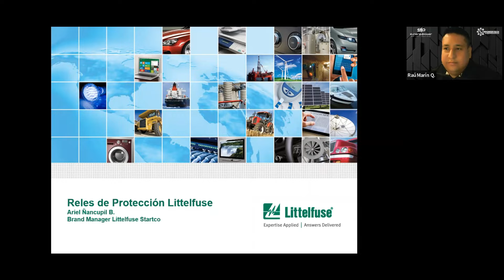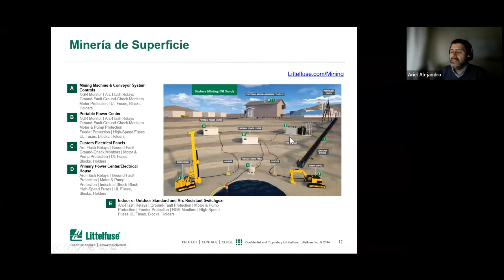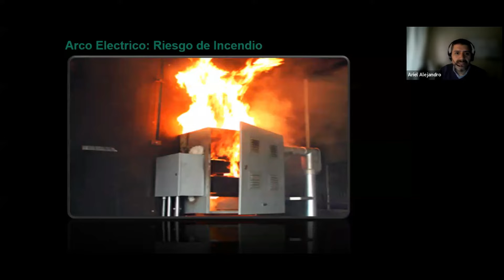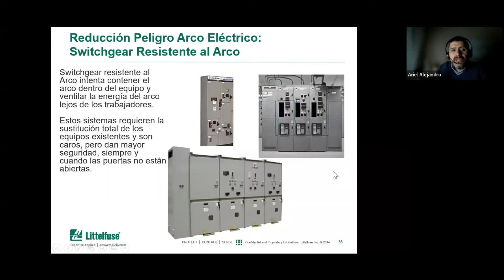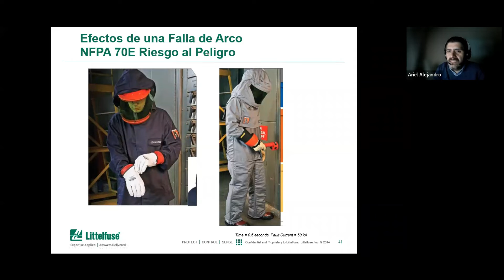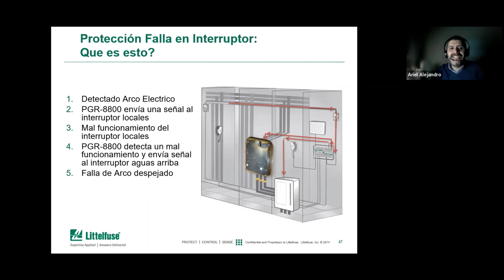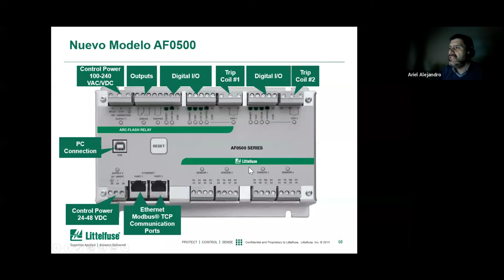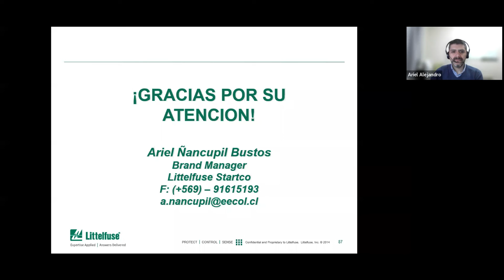Littelfuse protección de Circuitos Eléctricos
! MÁS FÁCIL IMPOSIBLE ¡